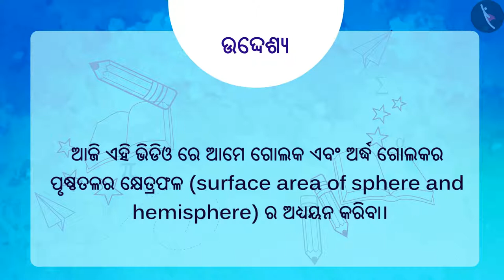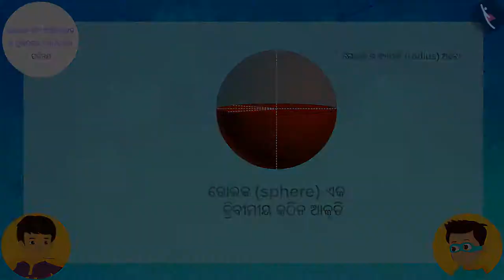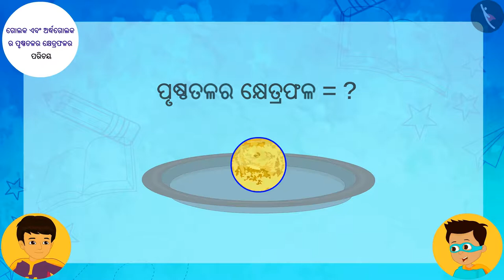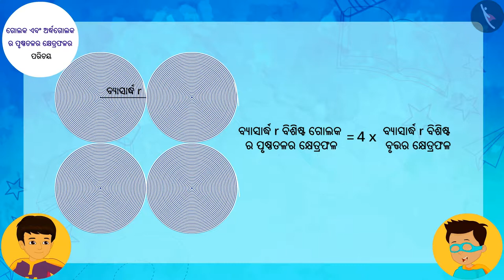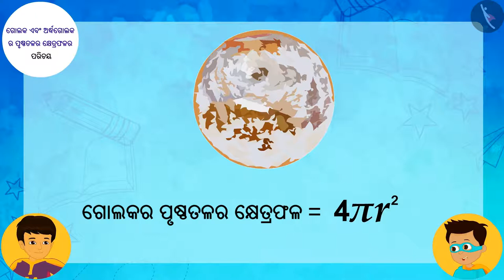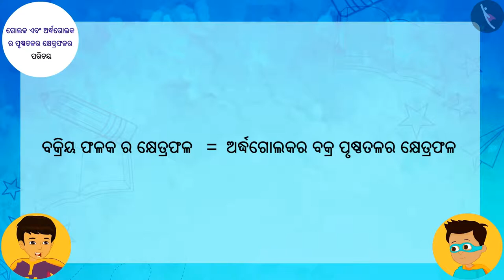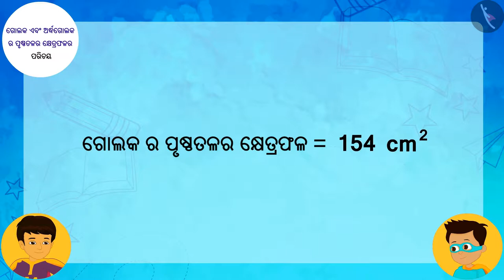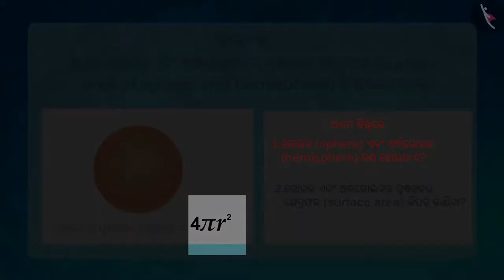ଗୋଳକ ଓ ଅର୍ଦ୍ଦାଗୋଲାକାର ପୃଷ୍ଠର କ୍ଷେତ୍ରଫଳ|Part 1/3|Surface Area of a Sphere and Hemisphere|Odia|Class 9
Class 9 | ଗୋଳକ ଓ ଅର୍ଦ୍ଦାଗୋଲାକାର ପୃଷ୍ଠର କ୍ଷେତ୍ରଫଳ|Part 1/3|Surface Area of a Sphere and Hemisphere|Odia|Class 9

TicTacLearn Video
Interactive Videos